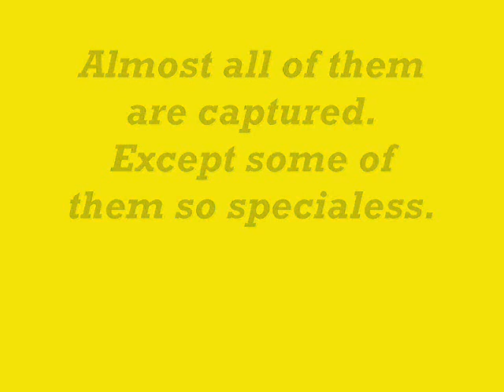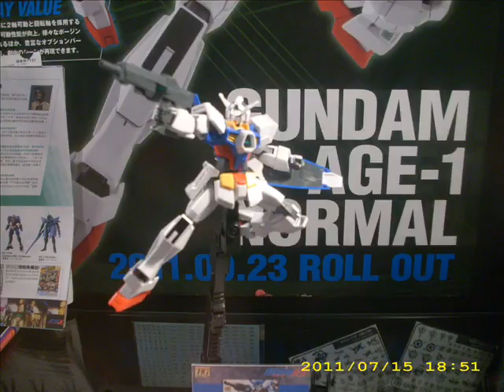GBWC Gunpla Builders World Cup 2011 Open Category